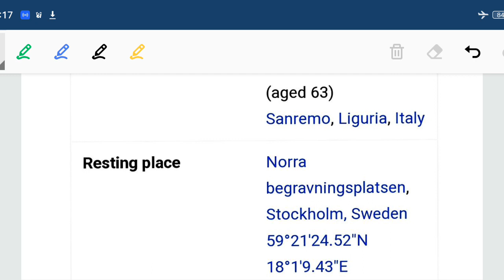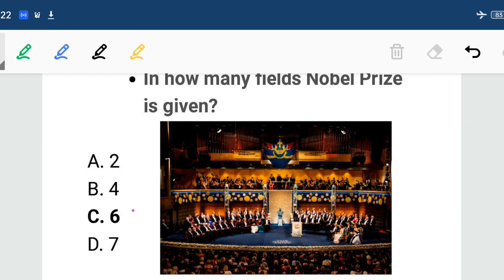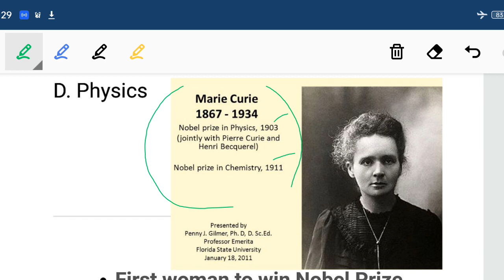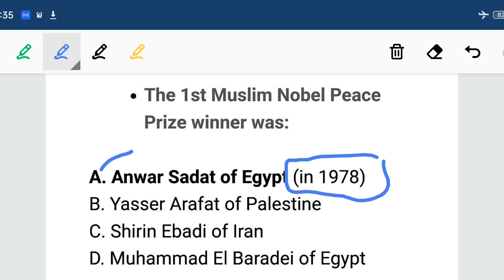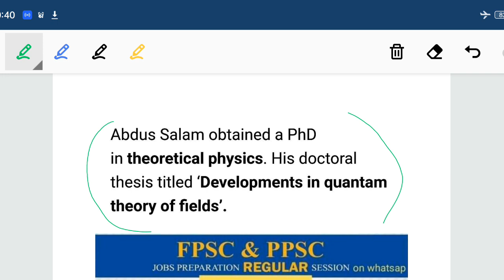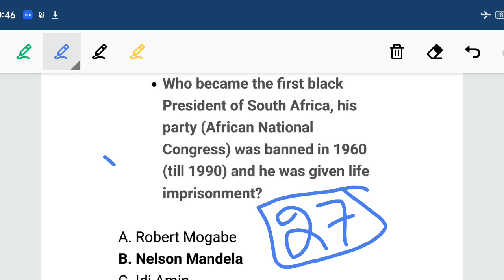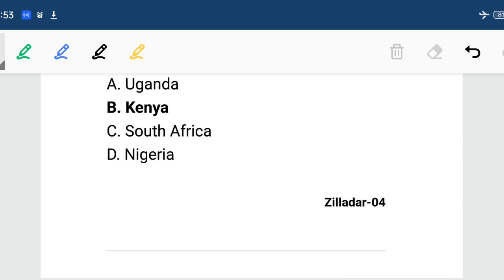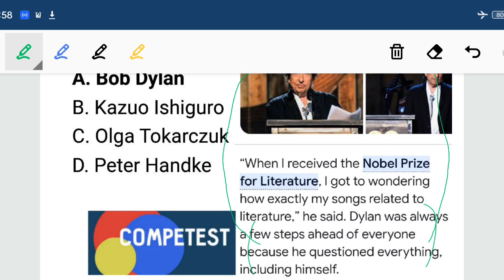Alfred Nobel Story/Biography I Nobel Prize MCQs I ppsc preparation I Nobel Prize Winners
Assalamu Alaikum:

Dear students Competest Services Academy is an authentic online Setup of Pakistan serving since last 4 years in the field of competitive exams(ppsc/fpsc and others. In this video following topics have been discussed:

In this video Complete story of Alfred Nobel has been shared.In this video the story of Alfred Nobel has been explained that how he invented dynamite.Why Alfred Nobel was called as The Merchant of death.In this video all the details have been included that how Nobel Prize started.All important questions and MCQs about Nobel Prize is have been discussed in this video.These Nobel prize MCQs and complete detail of Alfred Nobel and Nobel Prize has been shared from the platform of competest services Academy. Thank you.

 Alfred Nobel story
 Nobel Prize story
 Nobel Prize winners
 Nobel Prize MCQs
 invention of Dynamite
 Merchant Of Death is dead

PPSC preparation

fpsc preparation

Competest Services Academy